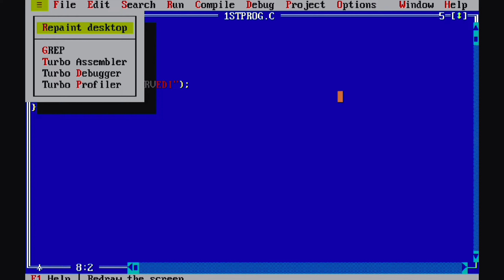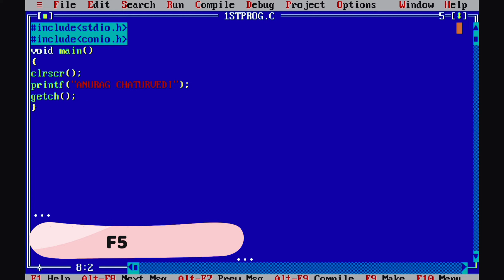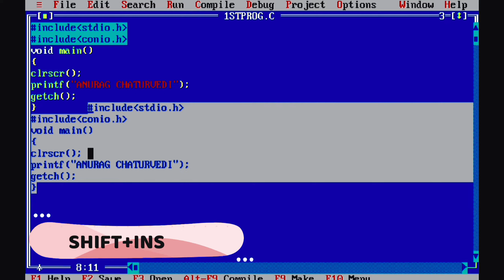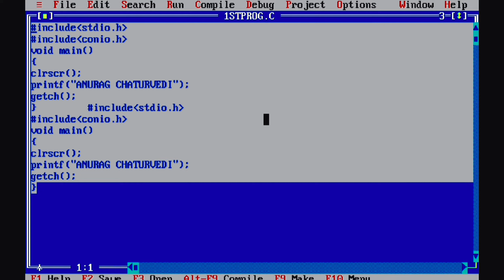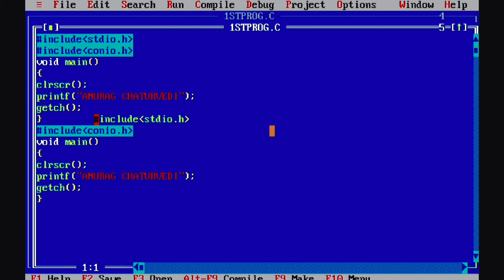Turbo C++ All Shortcut Keys - Mouse Not Working In Turbo C++ Problem Solved 🤫 BCA With Fun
If You Want To Support ► 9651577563  (G-pay/paytm/phonepe)

Equipment I Use :

keyboard/mouse combo
laptop cooling pad
mouse pad
green screen

For Buisness ►

Your Queries - Shortcut keys of turbo c++
how to fix turbo c bug
Shortcut keys of computer
c++ basics
Shortcut Keys in C++
turbo c++ basic

Anurag
From - Uttarpradesh ( India )